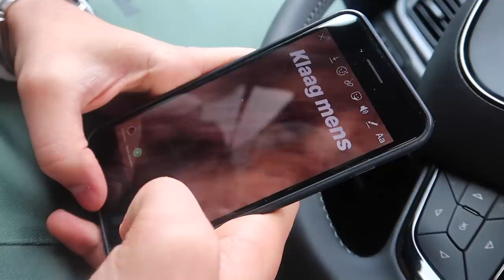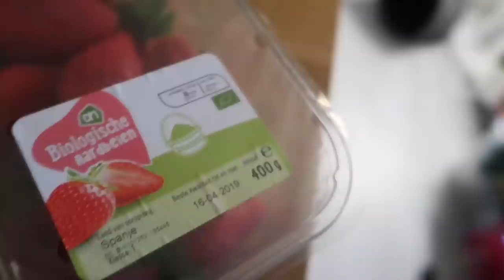HELEMAAL LOSGAAN VANDAAG! - VLOG 249